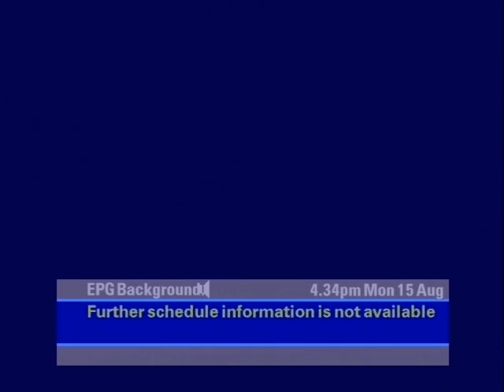SKY EPG Music 2002-04